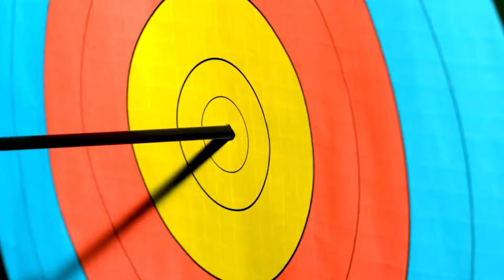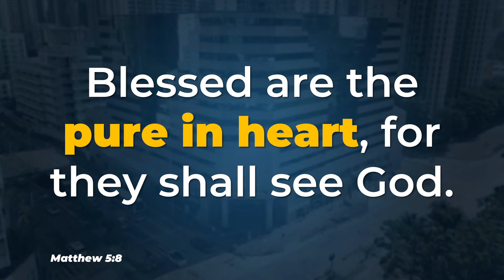🎙️The Voice of Faith | August 29 | Thursday